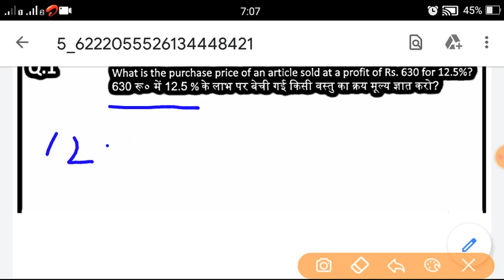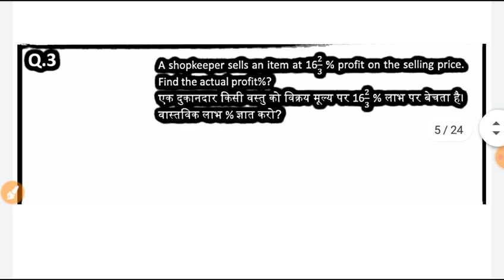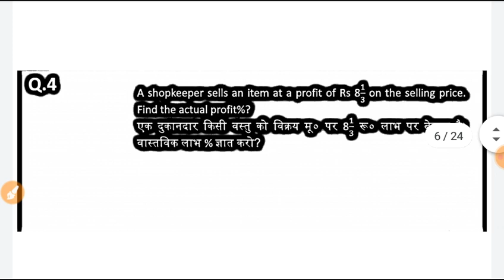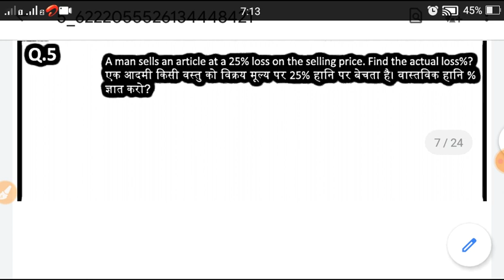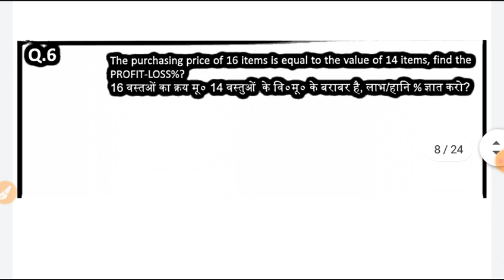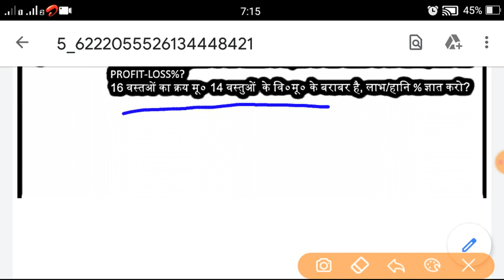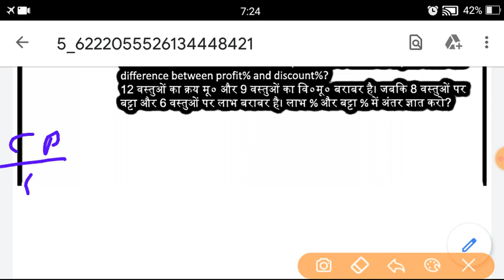profit and loss important concept wise question series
Profit and loss important concept wise question series, profit and loss updated question,profit-loss loss question,most type profit and loss, GKstudy24,@GKstudy24